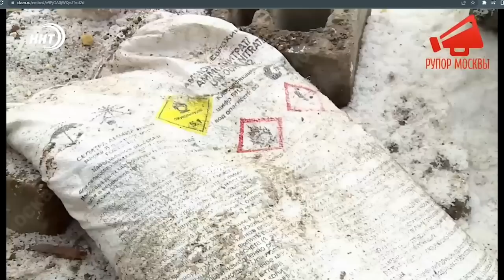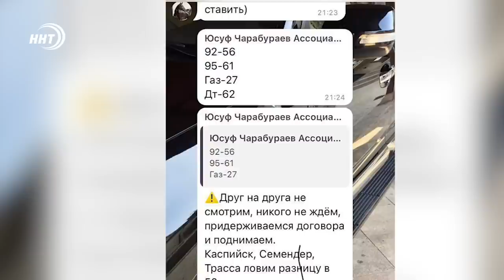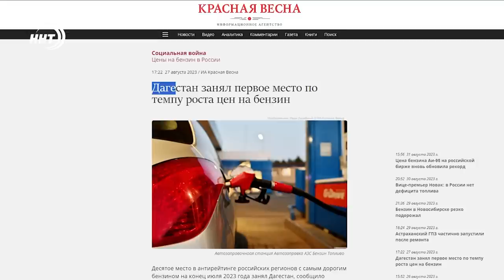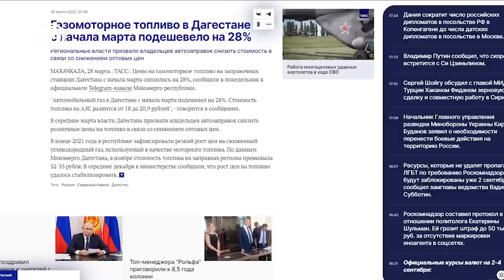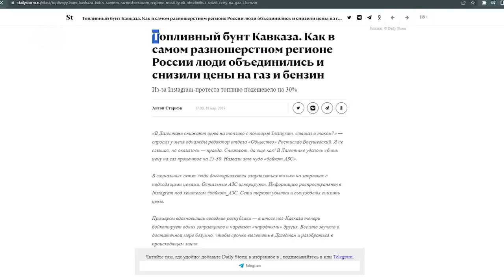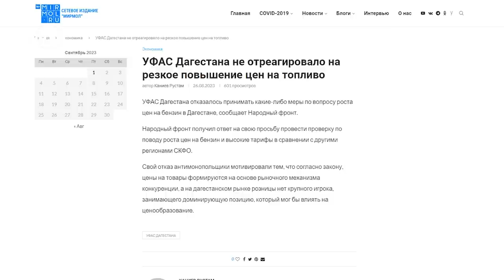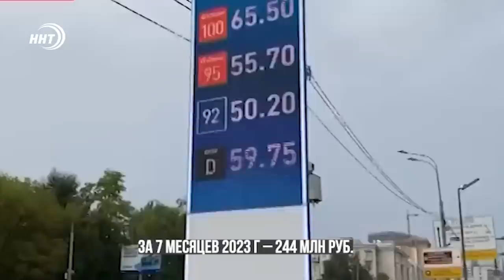АЗС: казнить нельзя помиловать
Очередной виток негативных вихрей вокруг заправок обусловлен ценовой политикой. Цены на газ и бензин очень живо беспокоят дагестанцев, а любой скачок «кривой стоимости топлива» вверх – возмущает до предела.

Недавно в сеть был вброшен скрин, котором звучали призывы к картельному сговору.